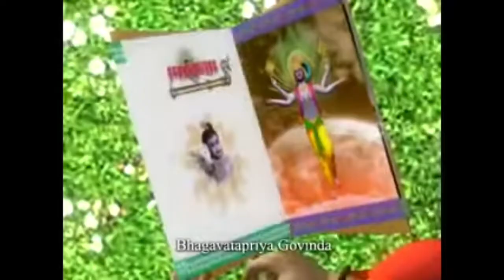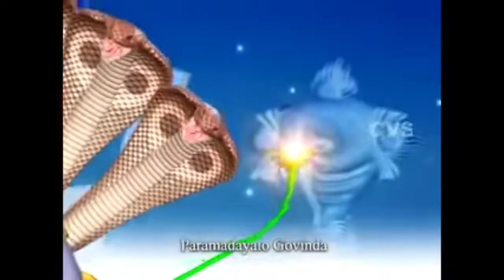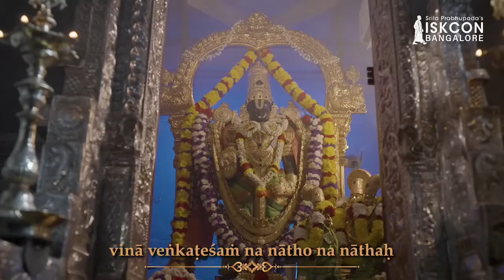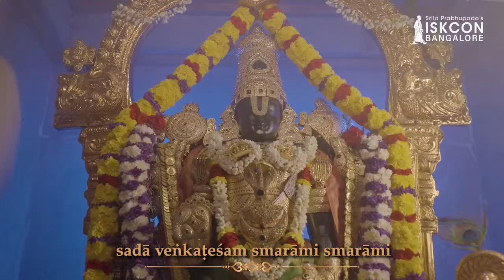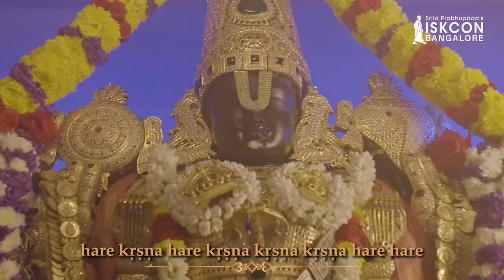yedukondala vadu vaddii kaasula vaadu 🙏 full song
sri venkanna charitram , yedukondala vaadu song lines start from 1:35 secs